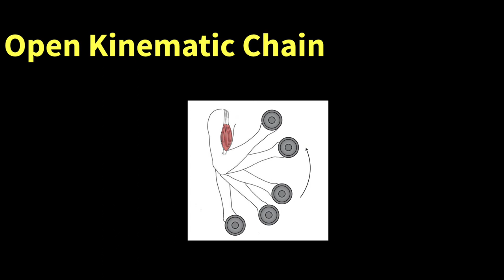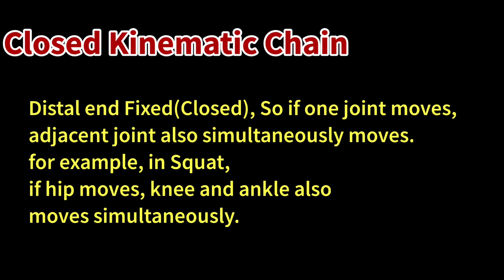Kinematic Chain ⛓️ Open Kinematic Chain | Closed Kinematic Chain | Biomechanics I in Tamil